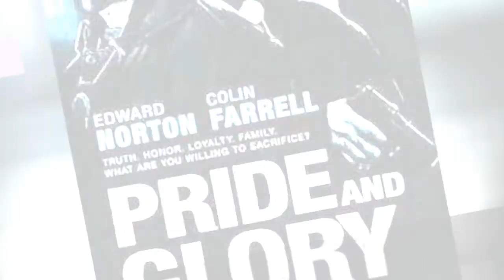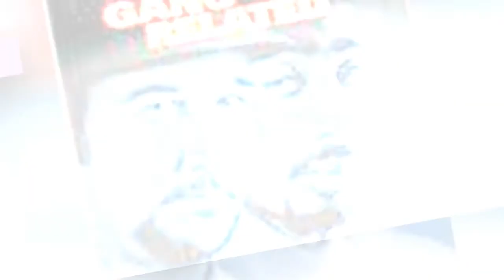The Best Movies About Corrupt Cops ✅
Is there anything worse than a corrupt cop? Or anything better than a great crooked cop movie?We know not to trust hardened criminals. However, weve been taught to rely upon the men and women in blue, who have sworn to uphold the law and protect the public. So, when cops turn to the dark side, it seems especially heinous and shocking. These are the best movies about corrupt cops.
With a few exceptions, all of the police officers on this list are despicable individuals, drunk with power. Some of the men on this list are even willing to murder to get what they want. Take Dennis Peck (Richard Gere) from Internal Affairs, he arranges to have his own partner killed. Is there anyone more vile than DEA Agent Stansfield (Gary Oldman) from Lon: The Professional? Hes a monster with no issue whatsoever taking out innocent children.
Harry Callahan (there are a total of five Dirty Harry movies) is not the same kind of bad cop. Hes actually the hero of the movie, the protagonist were rooting for to catch the bad guy. However, Callahan (Clint Eastwood) plays by his own rules, he is willing to break or bend any law to catch the villain. Dirty Harry appeals to his very own brand of justice. However, we have to put Callahan on this list, especially because he talks likes this, I know what youre thinking: 'Did he fire six shots or only five?' Well, to tell you the truth, in all this excitement, Ive kinda lost track myself. But being this is a
0:00 - Intro
0:00:08 - Cop Car
0:00:15 - A Hard Day
0:00:22 - Hyena
0:00:29 - Triple 9
0:00:45 - The Major
0:00:52 - The Last Deadly Mission
0:00:59 - Fruitvale Station
0:01:06 - No Rest For the Wicked
0:01:13 - Twilight Portrait
0:01:20 - Sleepless Night
0:01:27 - Killer Joe
0:01:34 - End of Watch
0:01:44 - Only God Forgives
0:01:51 - I Corrupt All Cops
0:01:58 - Brooklyn's Finest
0:02:05 - Street Kings
0:02:12 - The Glass Shield
0:02:19 - The Corruptor
0:02:26 - Romeo Is Bleeding
0:02:33 - Pride and Glory
0:02:40 - One False Move
0:02:47 - Night Falls on Manhattan
0:02:54 - My New Partner
0:03:01 - Maqbool
0:03:08 - Maniac Cop
0:03:17 - Lakeview Terrace
0:03:34 - Infernal Affairs
0:03:41 - Gang Related
0:03:48 - Bon Cop, Bad Cop
0:03:55 - Blue Steel
0:04:02 - Across 110th Street
0:04:10 - 16 Blocks
0:04:17 - 36th Precinct
0:04:24 - Fear City
0:04:31 - Phoenix
0:04:38 - Lee Rock
0:04:45 - Colors
0:05:02 - The Killing
0:05:11 - Rampart
0:05:18 - Dark Blue
0:05:34 - Internal Affairs
0:05:54 - Bad Lieutenant: Port of Call New Orleans
0:06:02 - Unlawful Entry
0:06:27 - Narc
0:06:49 - The Hurricane
0:07:13 - River Runs Red
0:07:20 - The Place Beyond the Pines
0:07:44 - Mulholland Falls
0:07:51 - Crash
0:08:11 - Touch of Evil
0:08:31 - Sin City
0:08:53 - Righteous Kill
0:09:20 - Another 48 Hrs.
0:09:27 - Q&A
0:09:34 - Bad Lieutenant
0:09:54 - L.A. Confidential
0:10:01 - The Sting
0:10:08 - Gone Baby Gone
0:10:15 - American Gangster
0:10:22 - Dirty Harry
0:10:29 - Serpico